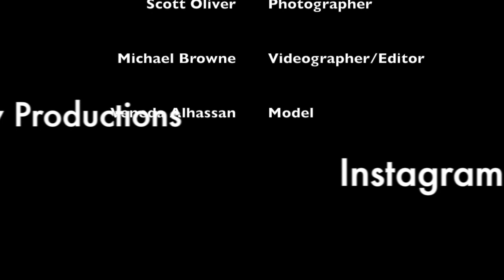2019 New Faces of WTWP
High fashion, fresh faced model  is ready for the runways of Paris, Milan, London  & NYC.